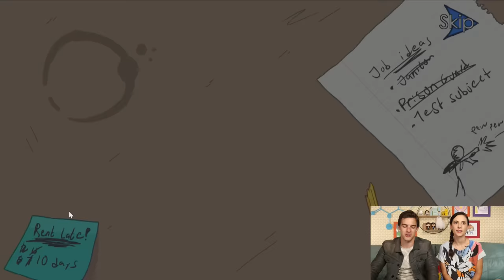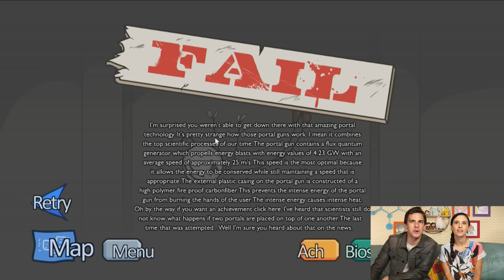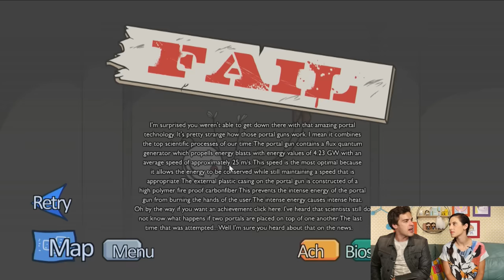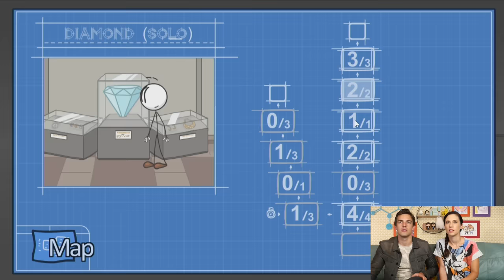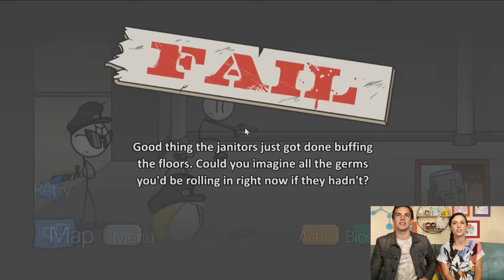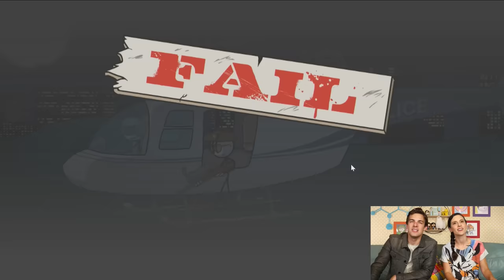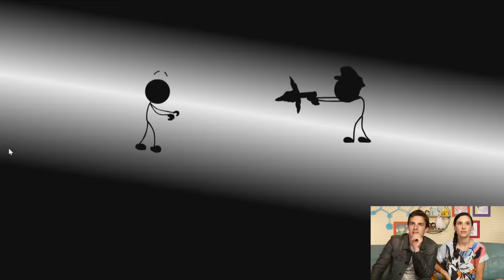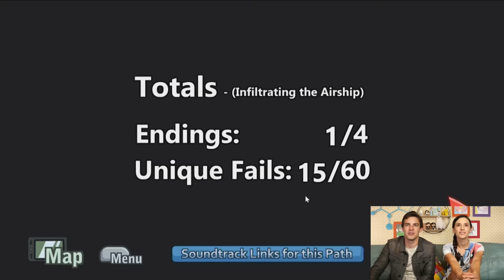Can A Stickman FLY? | The Henry Stickmin Collection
We had so much fun with Henry Stickmin last episode that we had to play again! Join us for more insane shenanigans as I collect bios and try to pull off crazy heists! Will I collect all the endings? Let's find out!